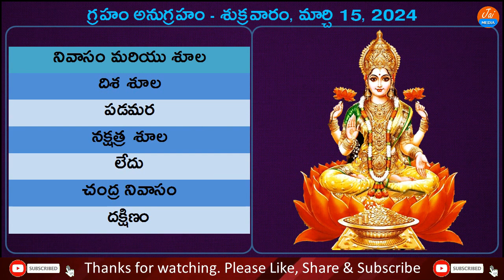Telugu Panchangam | 15 March 2024 Friday | Daily Panchangam | Today Panchangam | Jai Media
Watch Telugu Panchangam 15 March 2024 Friday Daily Panchangam Today Panchangam